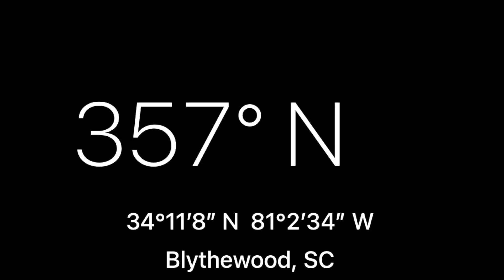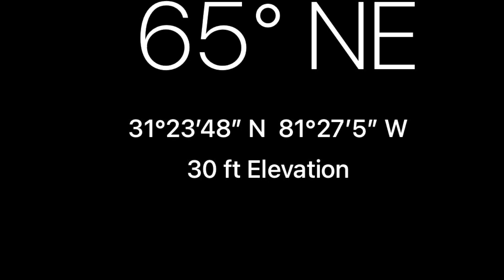Racing Pigeon Combine race from Darien GA back to NC on May 7th 2023